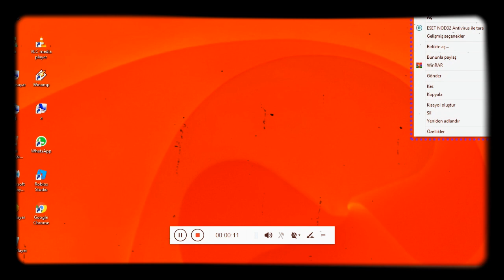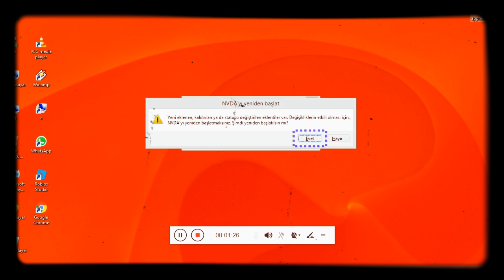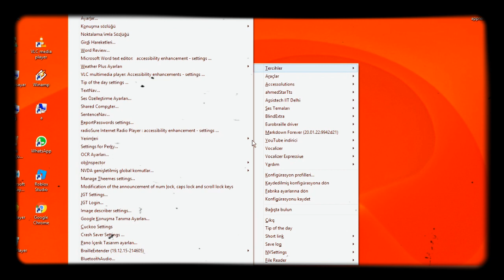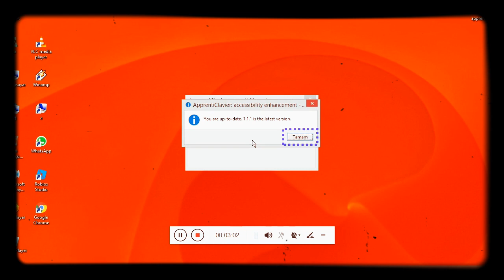NVDA Yeni eklenti paketi